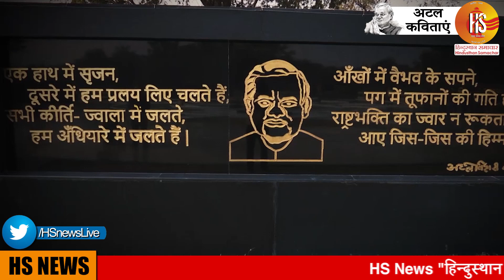Atal Bihari Vajpayee’s Poem Geet Naya Gaata Hu | BJP | PM Modi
Atal Bihari Vajpayee wrote several poems. There is a very famous poem Geet Naya Gaata hu...